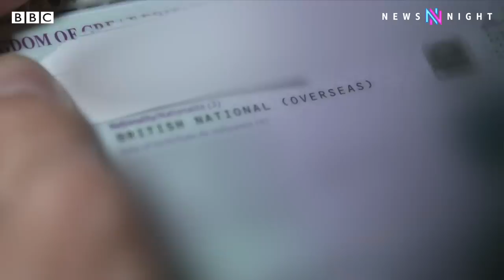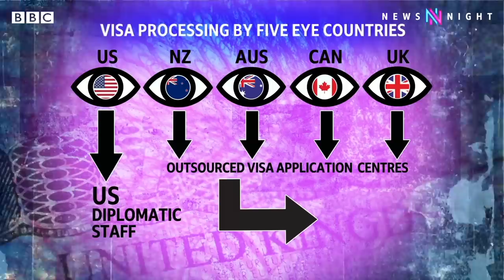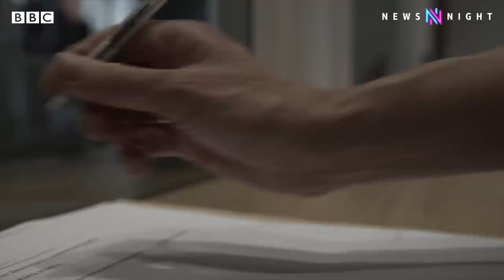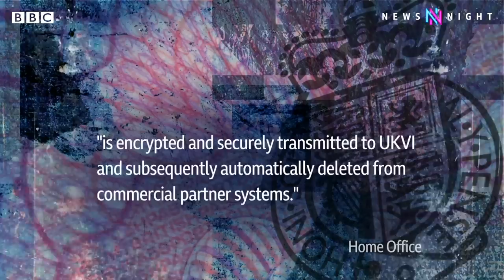Could China be seeing Hongkongers’ visa applications? - BBC Newsnight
Protests in China this week against Covid restrictions and the country's authoritarian rule were reminiscent of the violent crackdown seen in Hong Kong two years ago.

Since then the UK has given sanctuary to more than 140,000 people from the former British territory.

Many of those applied for visas through a locally based private company that carries out work on behalf of the Home Office. But Newsnight and BBC Eye has learned of concerns over who has access to the information of those applying for visas.

Whilst the British government stresses any final decisions on visas are taken by vetted UK officials, outsourcing of the administrative work could leave the data vulnerable to Chinese espionage.

A Home Office spokesperson tells Newsnight that information captured by local Chinese partners “is encrypted and securely transmitted to UKVI and subsequently automatically deleted from commercial partner systems.” It added, “Chinese facility management companies have no access to stored visa application data… and no influence on the integrity of the visa application process or involvement in visa decision-making.”

Richard Watson has this exclusive story, which contains some flash photography.